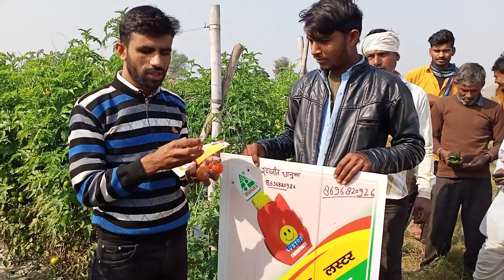यदि आप टमाटर की खेती कर रहे हैं तो एक बार ये दवाई जरूर स्प्रे करें।होगा दोगुना फायदा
यदि आप टमाटर की खेती कर रहे हैं तो एक बार ये दवाई स्प्रे करें और टमाटर की पैदावार बढ़ाएं।।